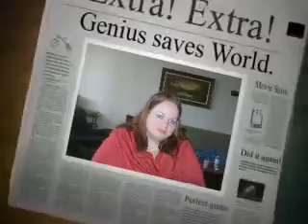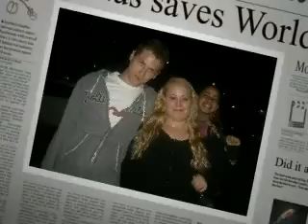My Family:D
My Family